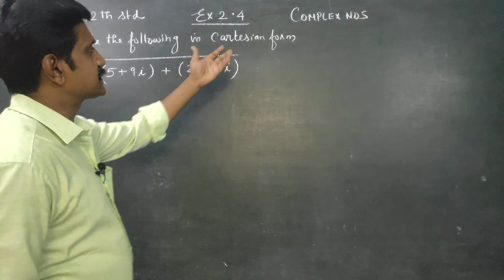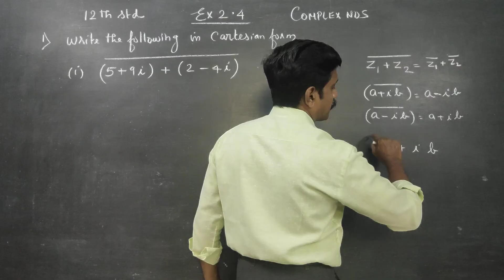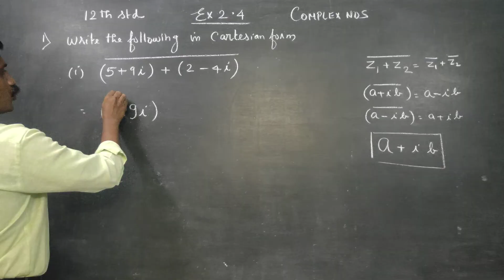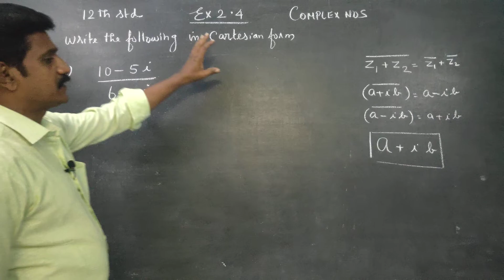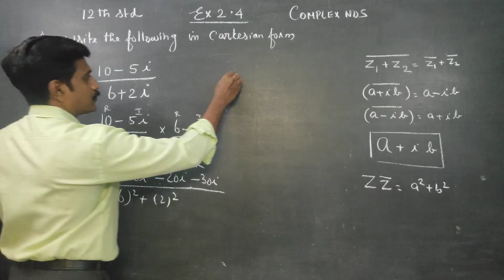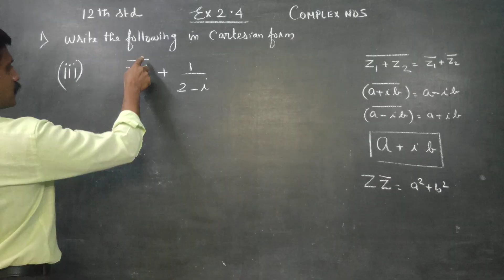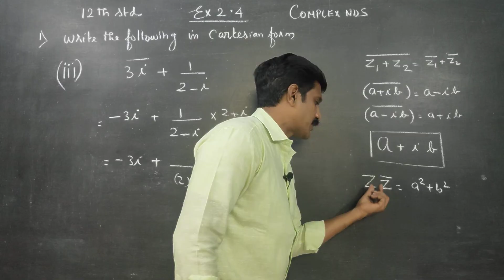12th Std Maths Ex.2.4 (1) Write the following in Rectangular form (i) Conjugate of (5+9i)+(2-4i) ..